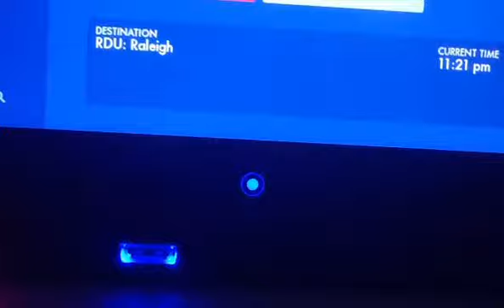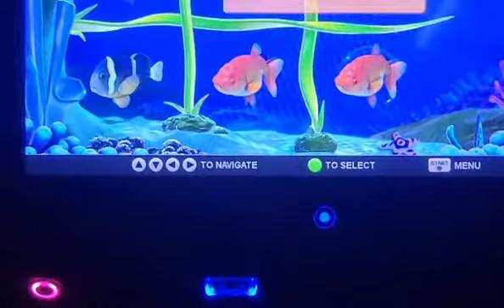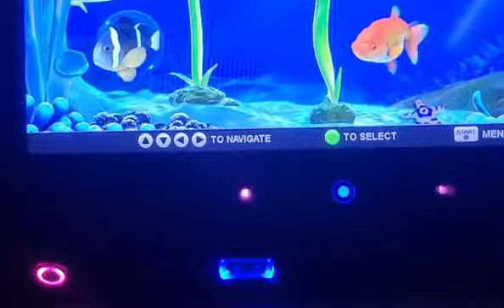My 1st Time Flying. Was It Worth The Process?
Delta Airlines, my 1st flying experience.  It was cool, then a nightmare  but the reason for the flight made it all worth the stress.